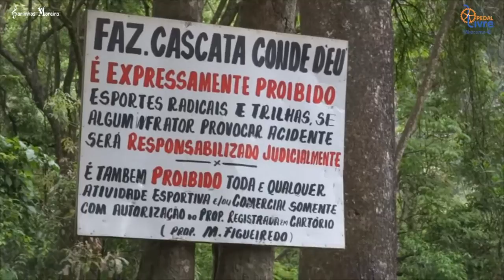Pedal Livre 205 Cascata Conde Deu e tres Tuneis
Pedal realizado no dia 05 de novembro de 2016 em Nova Friburgo - Rio Grandina, com a participação dos ciclistas locais e da turma de Miracema, Pádua e Aperibé. 69 Km onde a chuva fez o pedal ficar mais emocionante ainda, belas paisagens, subidas, descidas, um pouco de lama e no final a subida do Sítio do nosso anfitrião Leandro, onde só três conseguiram subir, a Gaiola (fusca) do Leandro, eu e Arildo...